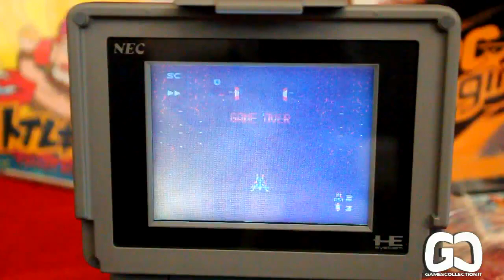[HD] Unboxing + Gameplay PC Engine LT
Il Pc Engine LT (LapTop) è probabilmente il gioiello di punta di tutta la serie PC Engine.

Uscito nel 1991 all'esorbitante prezzo di 99.800 Yen, il PC Engine LT è una console "portatile" in senso stretto, in quanto è sprovvista di vano batterie e richiede di essere collegata alla rete elettrica.

L'LT ha le dimensione di un PC Engine Primo modello ma è dotato di uno schermo LCD da 4 pollici, di comandi integrati (ma ha anche l'uscita per il pad esterno) e di un tv tuner interno con annessa antenna (di dimensioni rilevanti).

E' una delle console più ambite dai collezionisti ed anche, negli ultimi anni, una delle più care!!

Particolarità del PC Engine LT era quella di poter essere inserito nel PC Engine CD-Rom2 (Interface Unit) ed essere usato per giocare i titoli su CD.

Buona visione

A cura di Federico "Fedeweb" Salerno
Montaggio a cura di Alex "Grendizer73" Badella